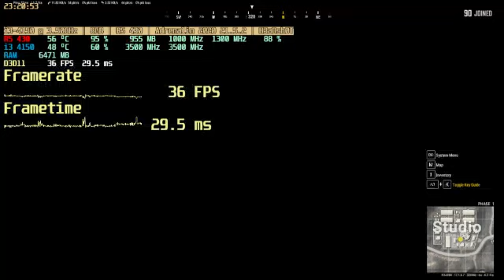PUBG PC Ver. 17.1.6 Best Ati Adrenalin 2020 Driver Settings Smooth Highest FPS Performance 2022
Tested on a R5 430 (Oland) GPU
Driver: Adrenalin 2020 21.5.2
Driver Settings:
Gaming:
///Games
//Global Graphics and PUBG Settings too:
Antilag OFF
Image Sharpening OFF

//Special:
Anti-Aliasing: Owerwrite
Anti-Aliasing Level: 2x
Texture Filtering Quality: Performance
Surface Format Optimization: OFF
Tessellation Mode: Overwrite
Maximum tessellation level: 2x

Performance
//Tuning
Power Tuning: 20%

Different GPU, different OC needed:
Overclock for R5 430:
Core: 780  to 1000mhz
Mem:1150  to 1300mhz (GDDR5 version)
In Game settings:
Fullscreen 720p 70% scale all very low
Locked maxfps 60
Results on Sanhok:
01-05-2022, 17:13:48 TslGame.exe benchmark completed, 46231 frames rendered in 935.078 s
                     Minimum framerate  :    9.7 FPS (by an 0.5 sec lag, was 25)
                     Maximum framerate  :   61.2 FPS
                     1% low framerate   :   24.1 FPS

Low resolution OBS record (360p) for higher fps, and lower stuttering.